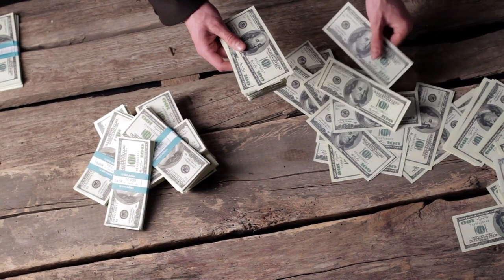Triste historia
Se les termina el relato, no hay ensobrado o trolls que lo sostengan la única verdad es la realidad